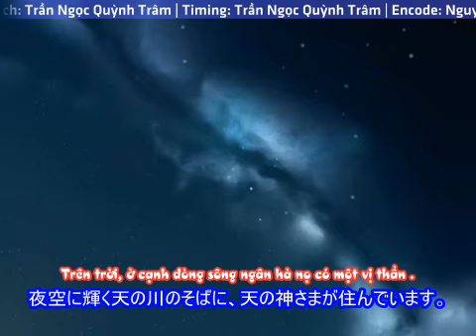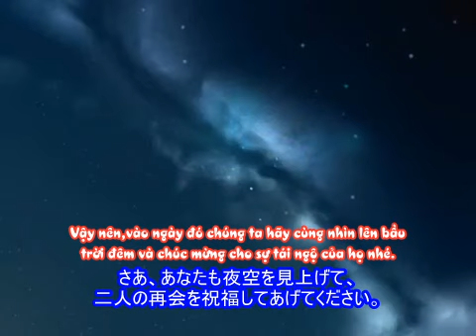Câu chuyện về ngày lễ Thất Tịch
KHÓA HỌC TIẾNG NHẬT CHO TRẺ EM

Đào tạo các em ở lứa tuổi từ 7 - 14 tuổi.

Chương trình giúp các em:

- Tìm hiểu và khám phá đất nước mặt trời mọc

- Hình thành thói quen học tập và làm việc theo tinh thần Nhật Bản cho trẻ.

- Trải nghiệm những nét văn hóa đặc sắc của Nhật Bản

- Tạo nền tảng vững chắc để trẻ tiến lên những lớp Tiếng Nhật cấp độ cao hơn.

Chương trình đào tạo với đội ngũ giáo viên Nhật Bản, nhiều năm kinh nghiệm, nhiệt tình trong giảng dạy, đặc biệt là rất tâm huyết và yêu trẻ.

Chúng tôi luôn tự tin sẽ truyền tải được niềm đam mê yêu thích với tiếng Nhật, văn hóa và tinh thần của người Nhật đến với các em qua những bài giảng, bài hát, những câu chuyện mà các em được học, được nghe. Song song, đó là giờ học ngoại khóa và các buổi giao lưu văn hóa sẽ giúp các em hiểu và yêu hơn ngôn ngữ mà mình đang học.

HÃY ĐẾN VỚI AKIRA ĐỂ ĐƯỢC HỌC TẬP VÀ TRẢI NGHIỆM NHỮNG GIỜ HỌC THÚ VỊ.